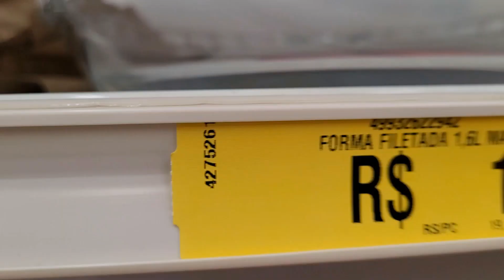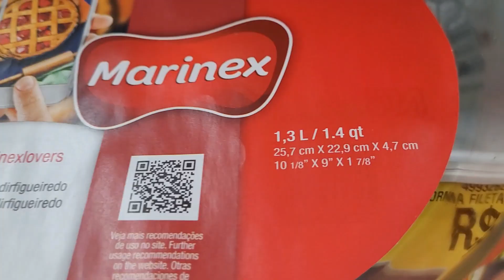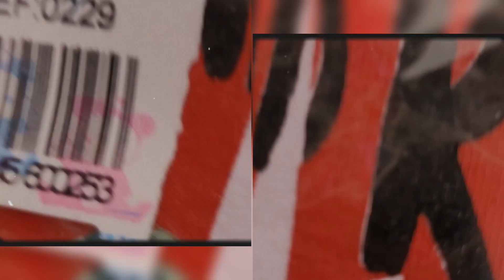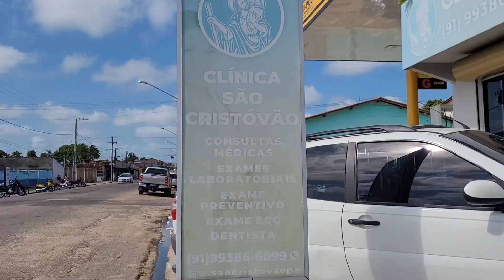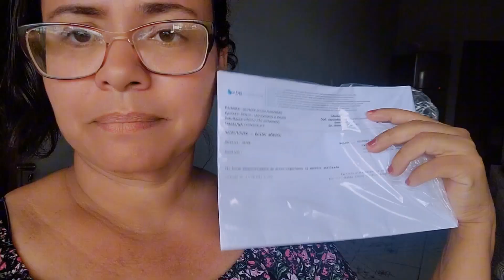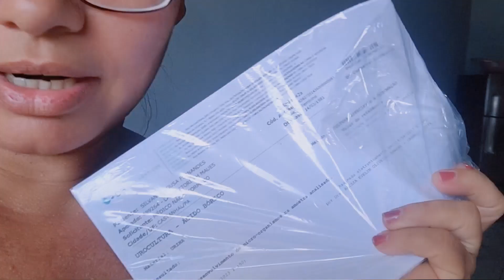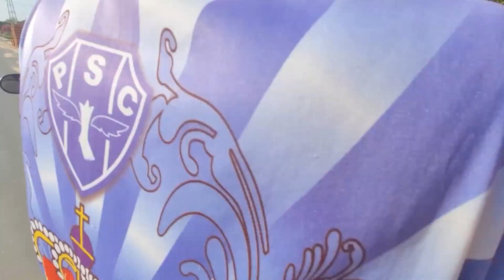VISITANDO OS PREÇOS BAIXO DAS LOJAS//MEU PAI CUIDANDO DOS ANIMAIS